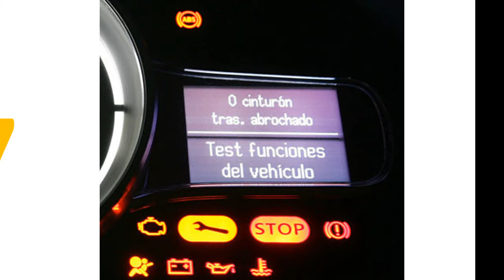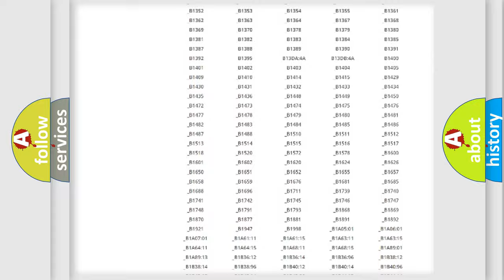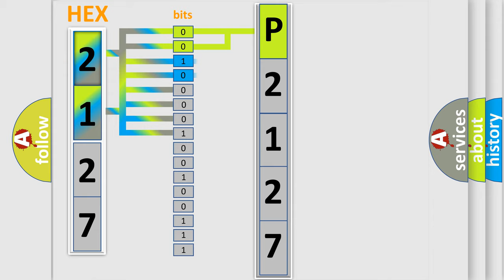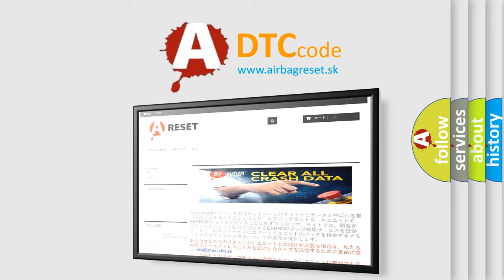DTC Scion P2127 Short Explanation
Contents:
0:21 Basic DTC analysis according to OBD2 protocol standard.
1:48 Insight into programming
2:58 A diagnostically understandable description of the Diagnostic Trouble Code
3:05 Basic error definition

Make:
Scion
Code:
P2127
Definition:
Ambient air temperature sensor system (short circuit)
Description:
This code is set when the ambient air temperature sensor circuit (power supply side) is shorted to ground.
Cause:
Malfunction of connector.Malfunction of the harness.Malfunction of the ambient air temperature sensor.Malfunction of the A or C-ECU.